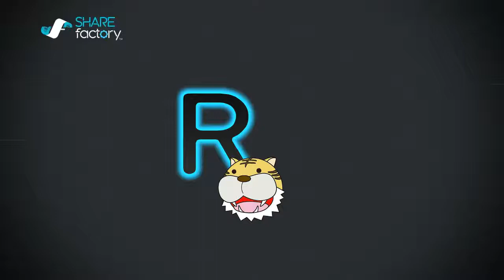Slump Ender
SHAREfactory™